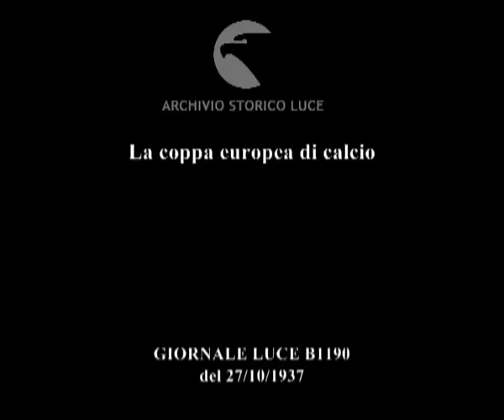La coppa europea di calcio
Descrizione sequenze:Silvio Piola scherza con uno dei giocatori del Ferencvaros ; il Ferencvaros indossa una maglia a righe, mentre la Lazio indossa una maglia in tinta unita ; l'incontro allo stadio del partito vale per la coppa europea di calcio ; fasi del gioco ; la cinepresa individua due preti molto presi dal gioco ; un cartolle pubblicitario invita ad acquistare prodotti italiani ; un gol della Lazio ; la partita è molto animosa diversi falli dei giocatori italiani sul portiere ungherese ; un rigore per la Lazio viene parato dal portiere ungherese ; il pubblico lancia improperi al giocatore laziale che ha sbagliato ; un gol della Lazio ; la vittoria è andata al Ferencvaros per 5 a 4 ;